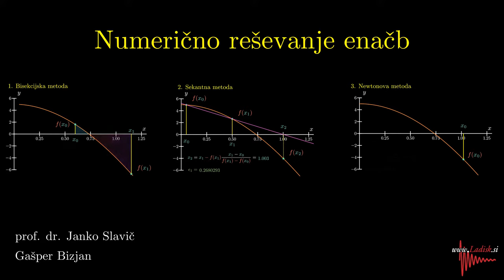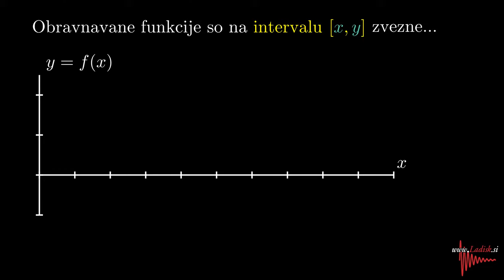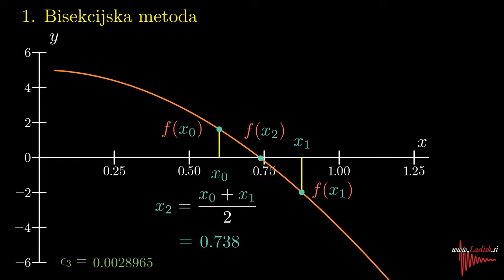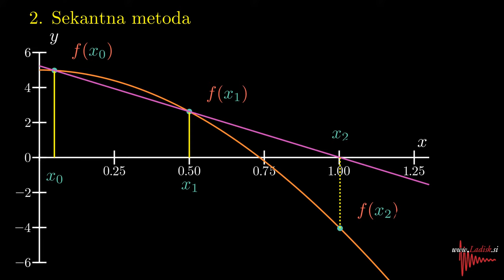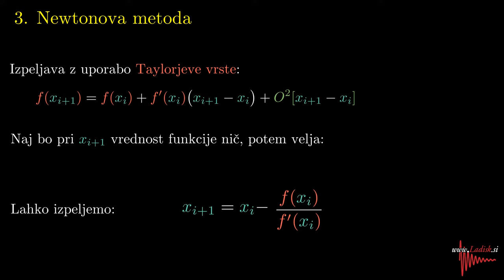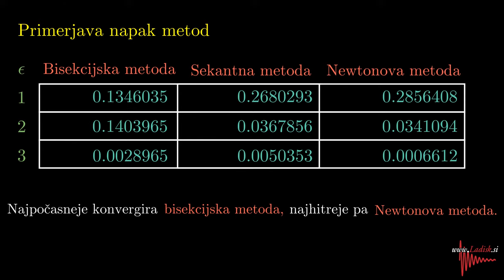Numerično reševanje enačb